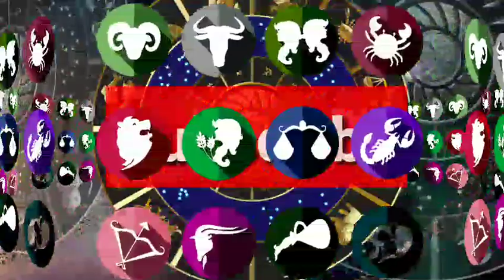ದಿನ ಭವಿಷ್ಯ | Astrology in kannada | 29/06/2020 | Dina Bhavishya | Variety Vishya